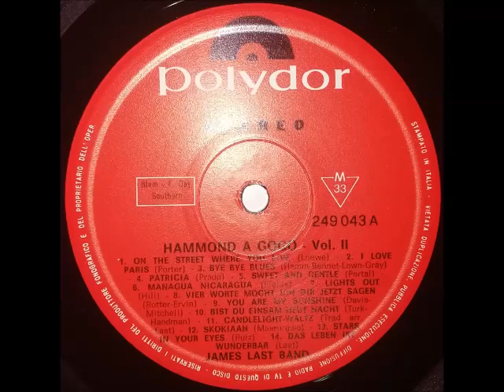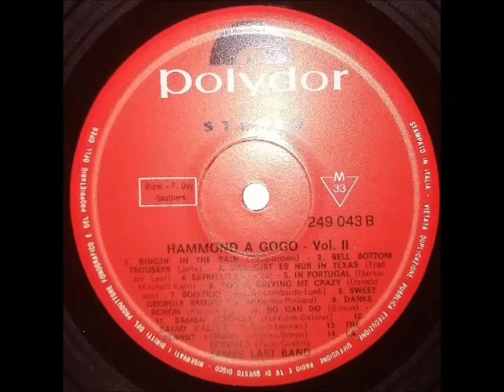Hammond à gogo 2 - James Last band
Anno: 1966.